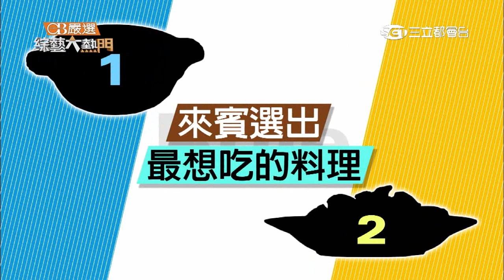【不輕易推薦老饕的口袋美食對決】綜藝大熱門 20150427 1